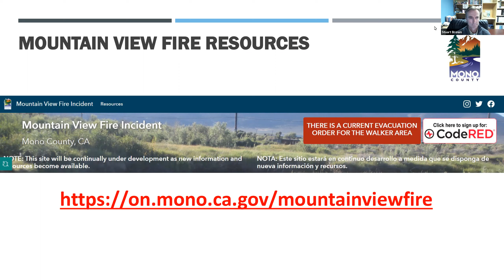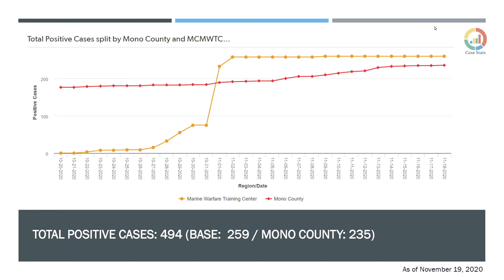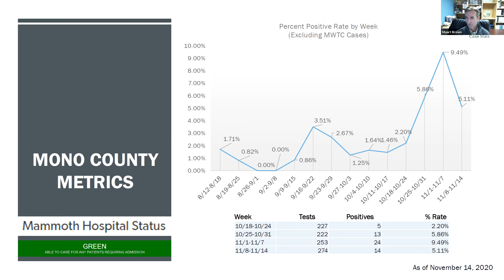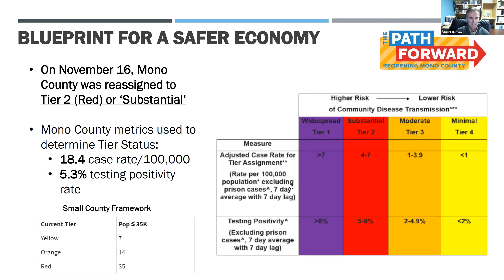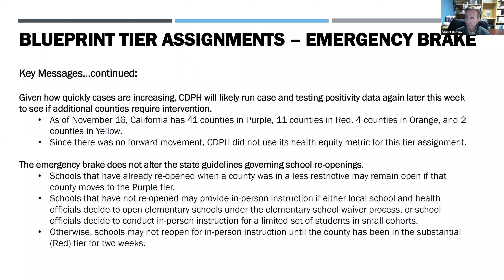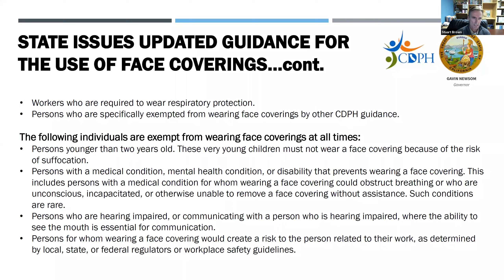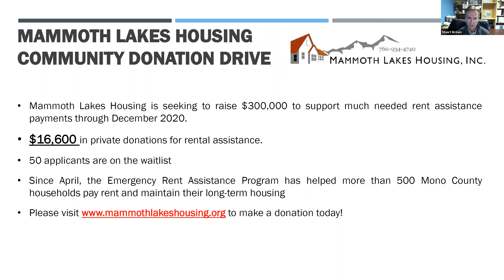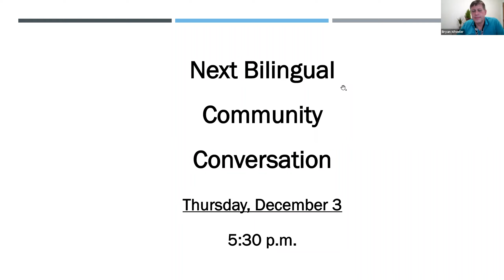11/19/2020 Mono County COVID-19 Community Conversation